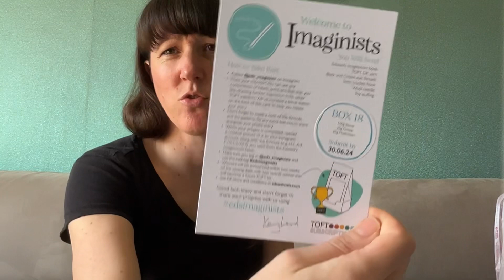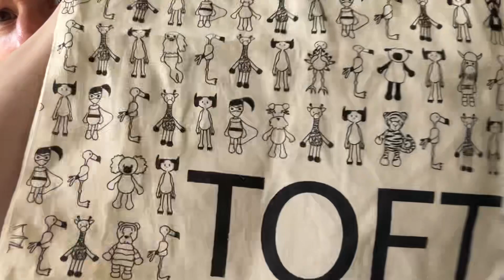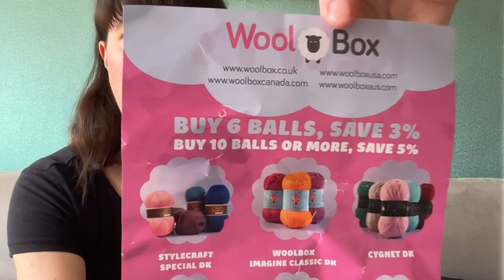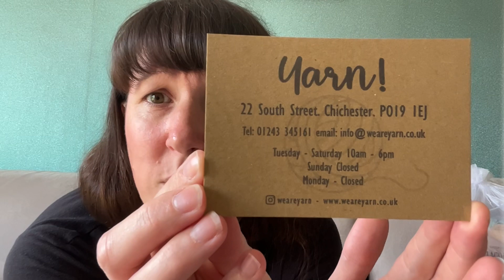Yarn Update WK15 April 2024 - Toft Imaginist, Yarn Deliveries & completed projects!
00:00 Introduction
01:21 Toft Imaginists Box 17 result! 🥈
04:28 Toft Imaginisrs Box 18 colours arrived
06:02 Toft Stash Bags - older originals
07:16 Woolly Mama Yarn delivery
08:41 Wool Warehouse delivery - Yarnsmiths & WYS
10:52 Woolbox delivery - WYS
12:35 We Are Yarn Shop Chichester
18:11 Vacuum packing yarn!
22:56 A Smack of Toft Mini Jellyfish
24:38 Crochet Chit Chat & Thanks for watching!